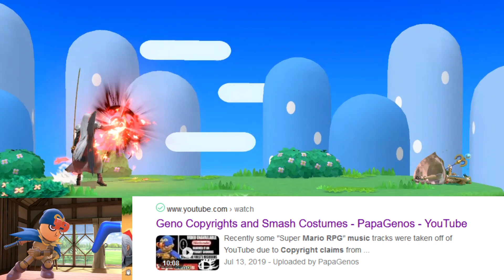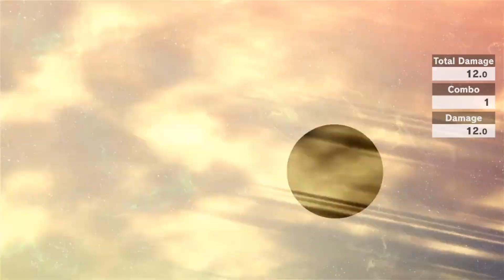Sephiroth in Smash, What I Got Right, Wrong, Liked, etc.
have you been having fun after unlocking Sephiroth? What's your best time in the challenge? Were you surprised that we actually got more music tracks with remixes? Let me know down below.